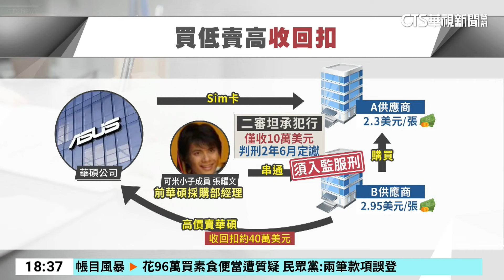前「可米小子」張耀文淪華碩內鬼 私收千萬回扣遭判刑｜華視新聞 20240815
曾入選偶像男團「可米小子」成員之一的張耀文，未出道就退出演藝圈，轉戰科技業，2016年他擔任華碩採購部經理，沒想到他得知公司想購買廠商的SIM卡，卻浮報價格，向廠商收取上千萬元回扣，14號法院刑2年6個月定讞，將入監服刑。